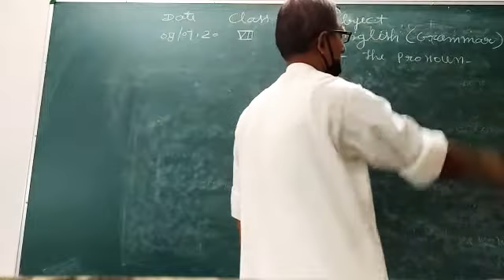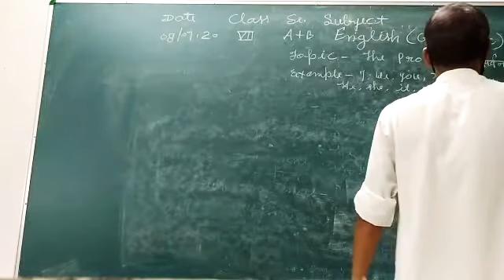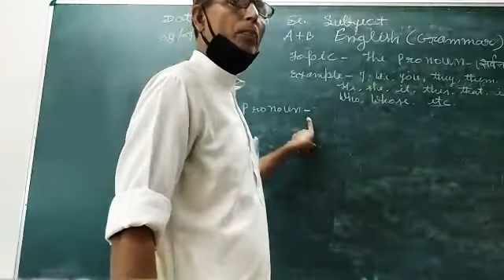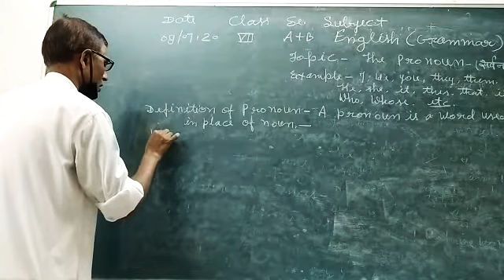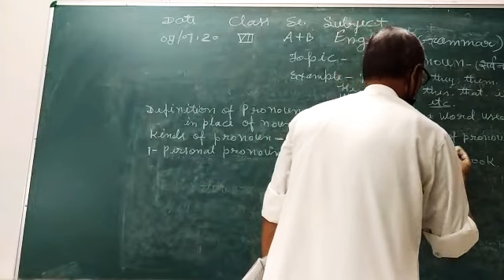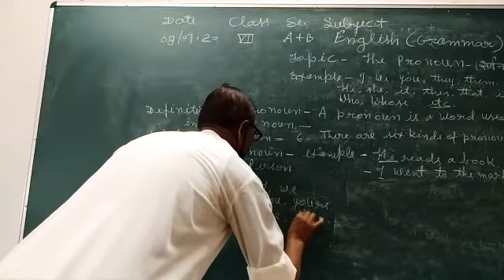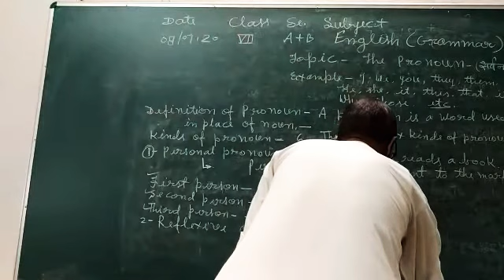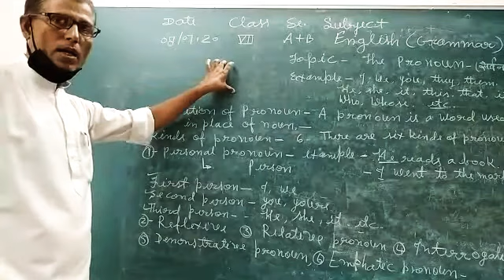Class 7 English Grammar 'The Pronoun'